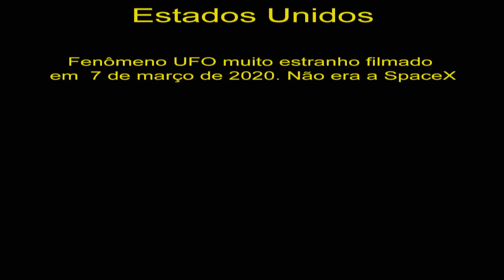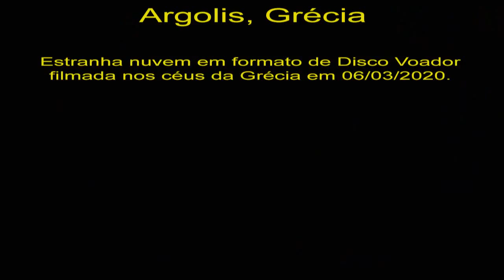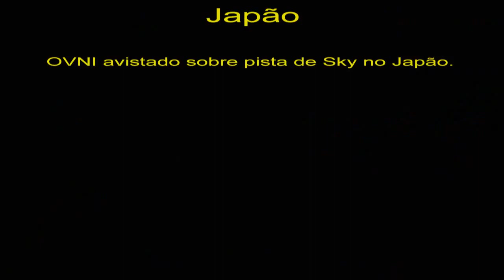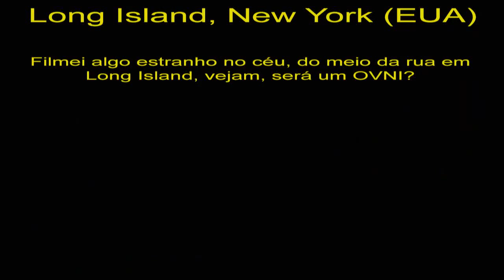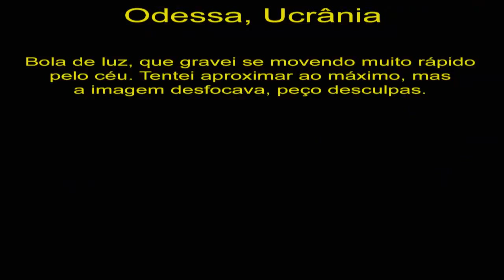OVNI nos Estados Unidos, Não é a SPACE X UFO in USA Not SPACE X